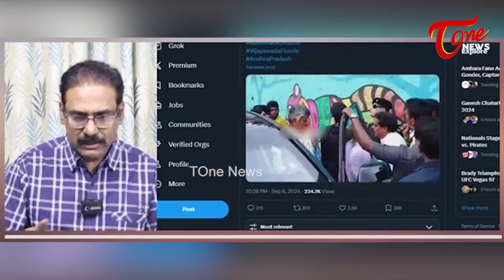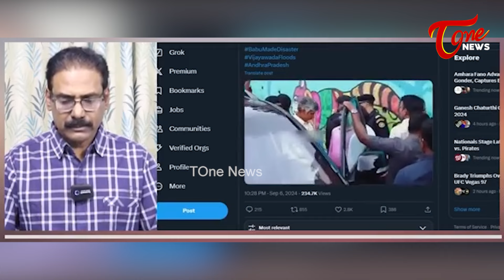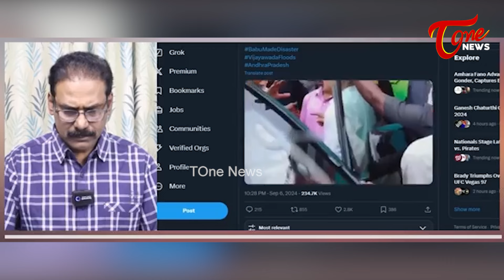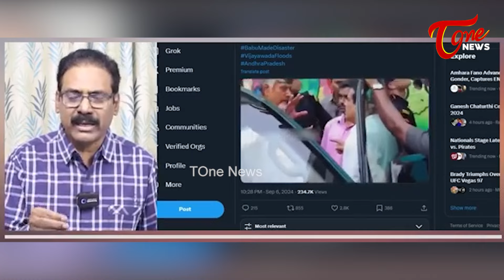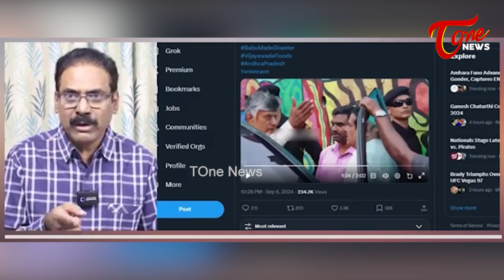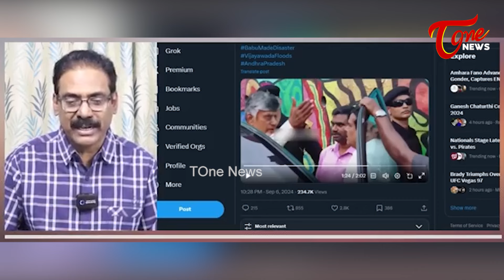Kandula Ramesh about CM Chandrababu Serious On Minister Nadendla Manohar | AP News | Tone News